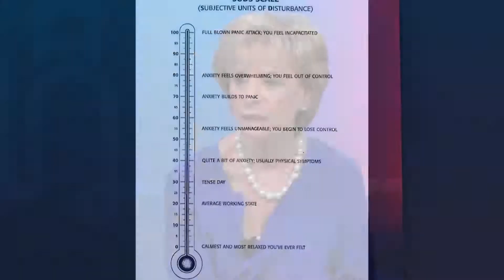Levels of Anxiety Disorders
Dr. Paula Levine, psychologist and founding director of the Miami Counseling Resource Center, talks about the scale that determines the level of anxiety disorder.
SUDS is an acronym for Subjective Units of Disturbance Scale. She uses the scale from 0 to 100.
The specialist says she likes the idea that it's a thermometer because its fluid suggests that anxiety is something that can go up and down.
He also says the scale can help in the process of using relaxation or meditation techniques to control anxiety and prevent panic attacks.